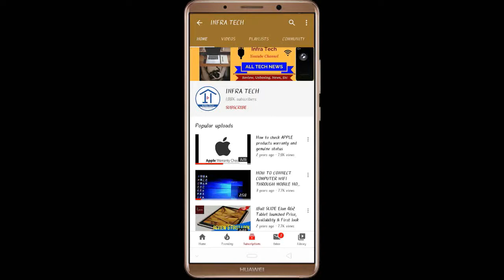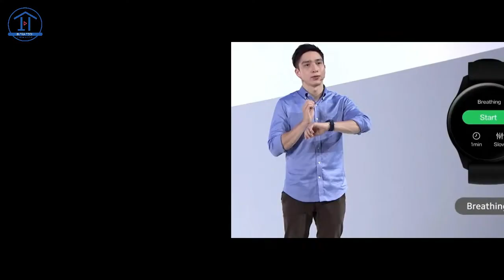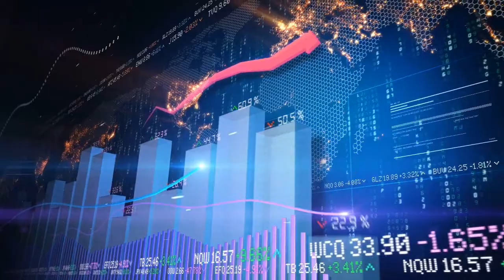Latest Mi Watch With 65W Fast Charger launched Price, Review and Specifications | Xiaomi | InfraTech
In this video I make a review of Latest Mi Watch With 65W Fast Charger launched Price, Review and Specifications | Xiaomi | InfraTech.